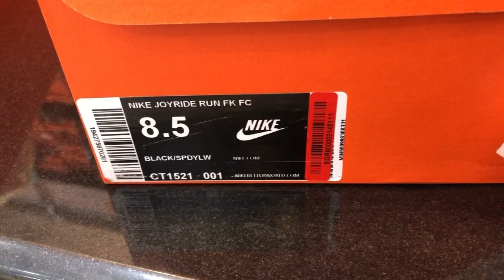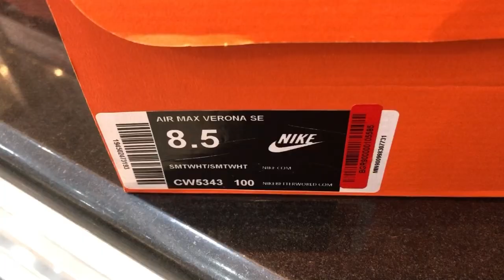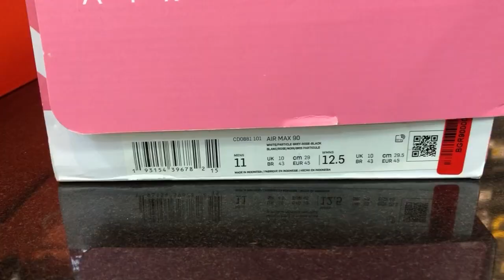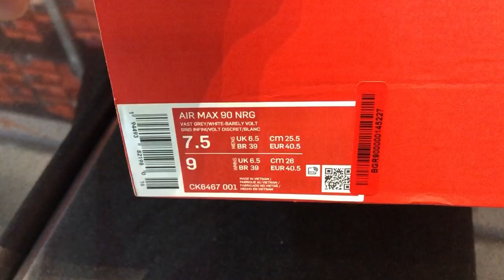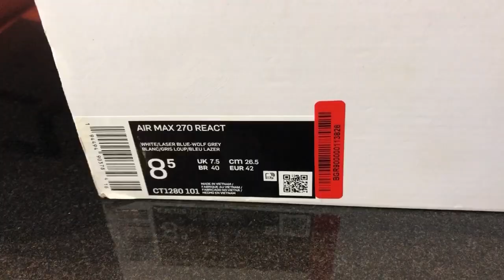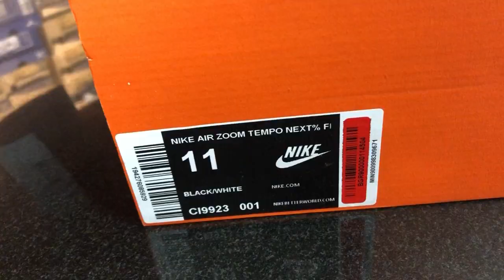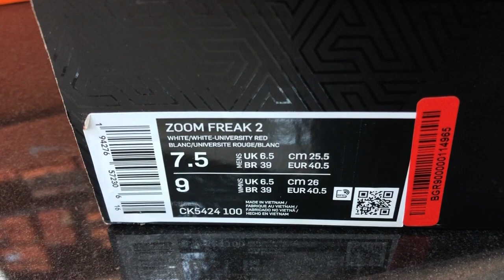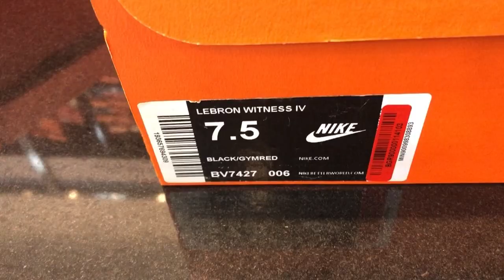TÊNIS BARATO - OUTLET SPORT BRÁS - JORDAN - KYRIE 6 - LEBRON - ZOOM FREAK 2 - AIR ZOOM TEMPO NEXT %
Muitos tênis sensacionais na outlet Sport Brás! Só tênis top
Rua Maria Marcolina 565 , Brás , São Paulo